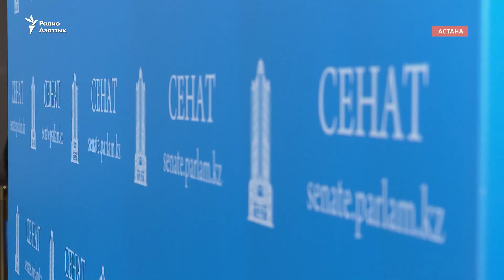Чтобы не «сглазили» президента? Журналистов не пустили на заседание с участием Токаева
Президент Казахстана Касым-Жомарт Токаев предложил кандидатуру Маулена Ашимбаева на пост спикера сената. Депутаты проголосовали за Ашимбаева, который и ранее возглавлял палату. Журналисты в парламент не попали: им не сообщили о времени заседания с Токаевым.